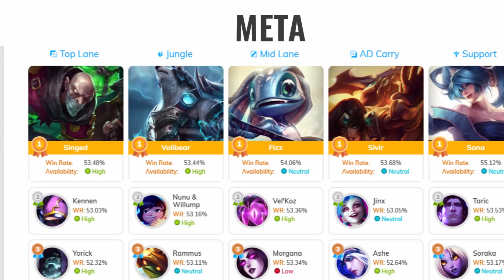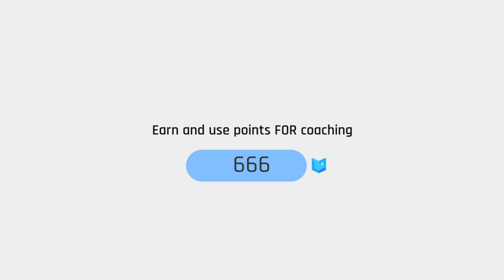10 CHEESIEST Bot Lane Combos YOU SHOULD ABUSE in Season 10 - League of Legends